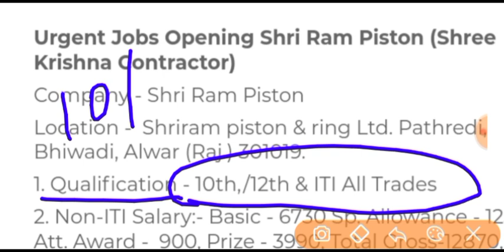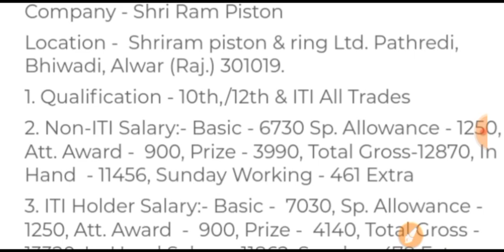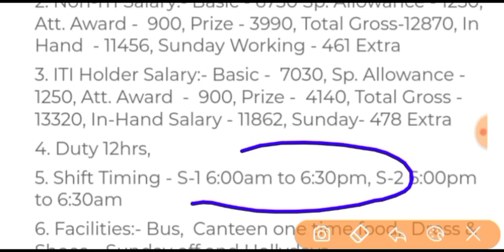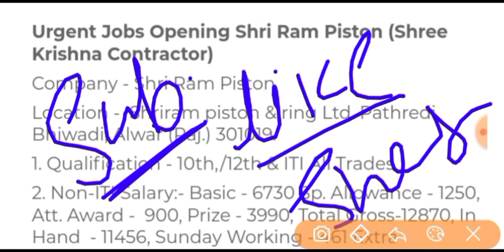SHRI RAM PISTON COMPANY || आईटीआई पास सभी ट्रेड के लिए भर्ती ||इंटरव्यू से भर्ती || iti jobs